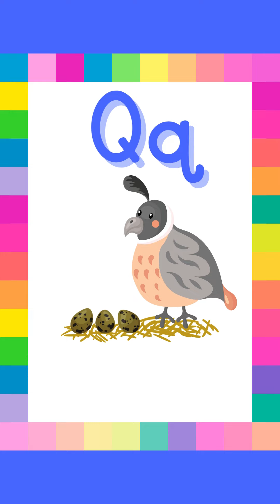Counting 1-10 Song | Alphabet Songs for Children | abcd l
Learn to sing the ABC song with this fun video. Perfect for toddlers and preschoolers! Practice your numbers and alphabets from A to Z in a catchy and interactive way. Let's count and learn our ABCs together!

alphabets,
alphabets for kindergarten,
alphabets animated,
alphabets with live examples,
alphabets with video clips,
alphabets for kids,
alphabets phonics,
alphabets drawing,
alphabets words,
alphabets cartoon,
alphabets writing,
reading words for kindergarten,
learning to read for toddlers,
how to learn abc for 3 year old,
kindergarten reading practice,
numbers and letters for toddlers,
best learning numbers and shapes,